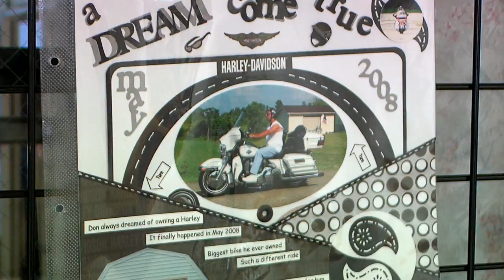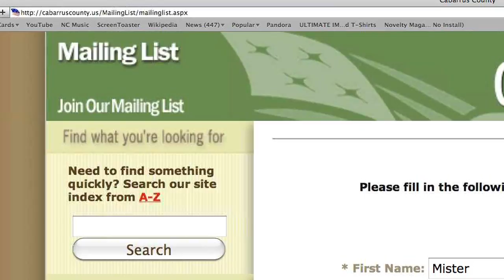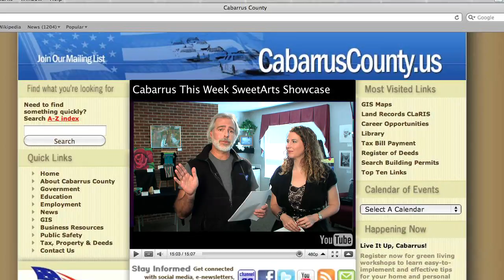Cabarrus This Week 11.10.10 - SweetARTs Intergenerational Art Show